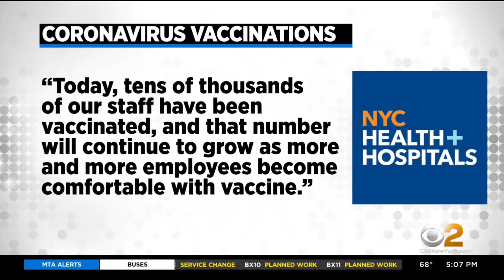New York Presbyterian Mandates COVID Vaccine For Employees